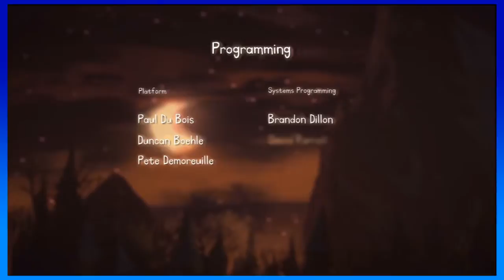The Cave - The Final End - Episode 36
It is time to take that giant novelty-sized key for the last time.

We cut out the island part that we already went through before.